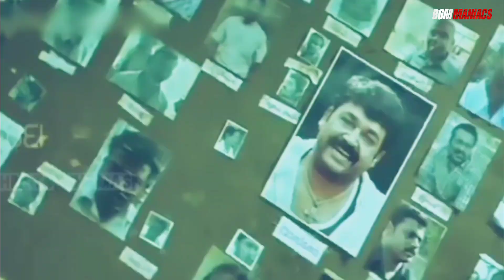15 Years Of Rajamanikyam Special Tribute | Mammootty | Faizy Cutz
This Is a Special 15 YearsTribute Mashup To The Industrial Hit Movie Raajamanikyam  Starring Mammootty.

Edited by : Faizal Hussain

♥️Dedicated to All Dear Mammotty Fans & Film Lovers♥️

Rajamanikyam is a 2005 Indian Malayalam-language action film directed by Anwar Rasheed and written by T. A. Shahid. It stars Mammootty in the title role along with Rahman,Manoj K Jayan, Cochin Haneefa, Ranjith, Salim Kumar, Saikumar, Bheeman Raghu, Sindhu Menon, and Padmapriya. The music is composed by Alex Paul. It tells the story of Rajamanikyam aka Bellary Raja (Mammootty), a Karnataka based illiterate billionaire who tries to unite his warring siblings.